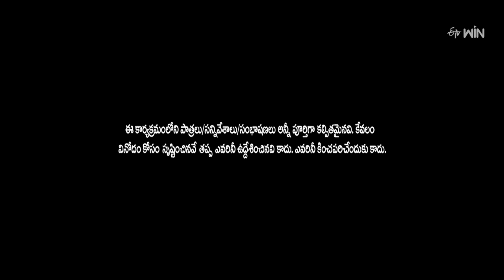Rocket Raghava Performance | Jabardasth | 27th July 2023 | ETV Telugu